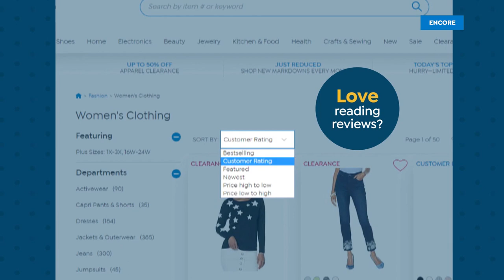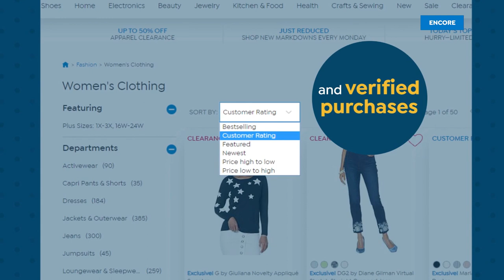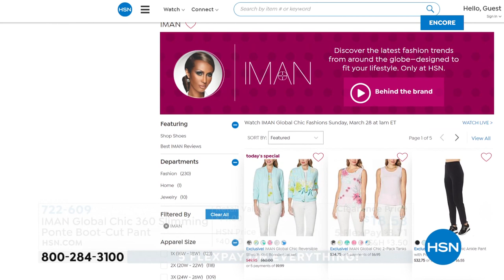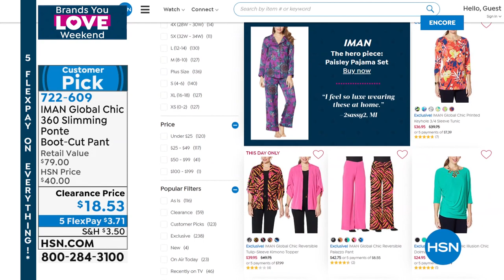HSN | IMAN Global Chic Fashions 03.28.2021 - 05 AM